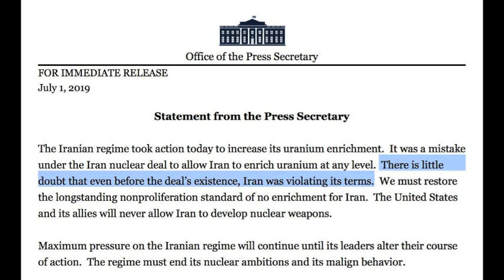Tulsi Gabbard To Replace John Bolton As National Security Advisor? - WH Press Statement On IRAN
If the rumor is true, President Trump just won the 2020 election. It would sure be a power-move on his part.